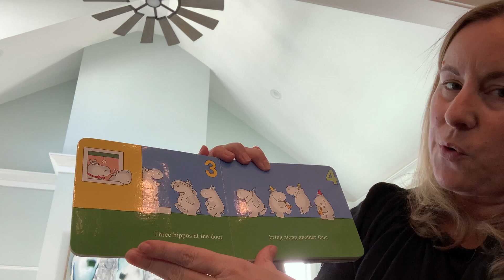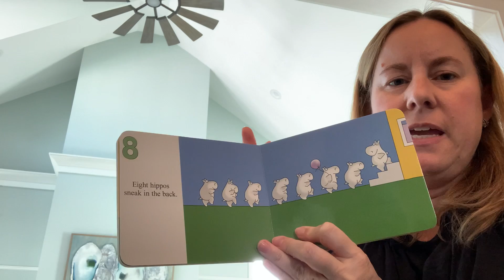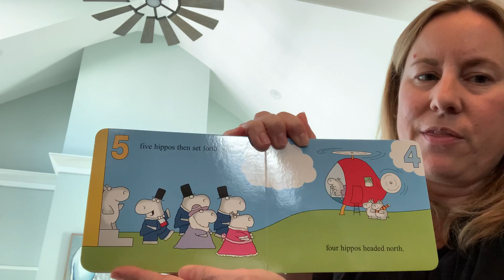JLNVB Virtual Little Library: Hippos Go Berserk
Welcome to the Junior League of Norfolk-Virginia Beach's Virtual Little Library, where members read children's books for children in our community to listen to!

This initiative was launched during the pandemic, with the goal of filling the literacy gaps caused by most public schools and libraries closures—resulting in decreased access to reading material for students.

A few stats of note:
- In March 2020, 94% of the 777 U.S. public libraries survey by Library Journal closed in response to the Covid-19 pandemic. Source

- Although infection numbers are decreasing, some local public libraries are expected to remain closed through 2021. Source

- In a separate survey by the Public Library Association of 2,545 public libraries found that 74% of public libraries expanded online services, such as e-books and streaming media and only 61% added virtual programming in response to the pandemic. Source